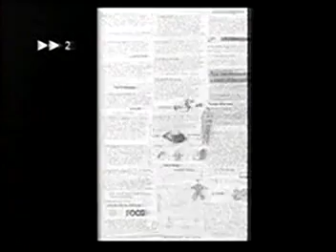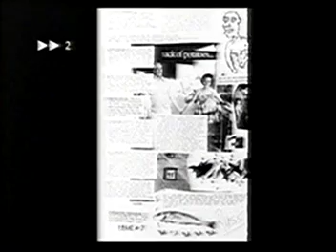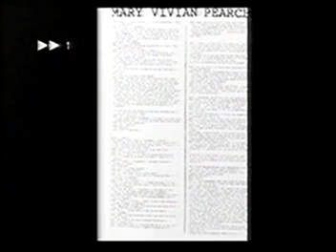goatsong ; 1984 syberite ; country folk music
g, 1984 syberite, currier, schwitters, stomberg, ear of corn